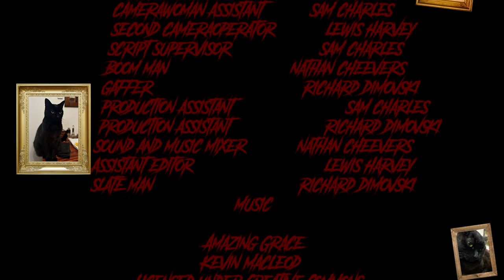Rustle | A Short Film by Lachlan McKinlay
FTV30017: Screen Production Capstone - Assignment 3A Concept to Creation

In this Horror short film, Danny is house sitting his Aunty Grace's house for the weekend. Everything seems to be going fine, until Danny finds out that a mysterious creature is lurking in the shadows waiting to pounce on him. Will he survive the night?

Starring - Benedict Evans
                 Vanessa Viola

Directed by Lachlan McKinlay
Produced by Richard Dimovski
Written by Lewis Harvey
Shot by Sophie Killen
Sound Design by Nathan Cheevers
Edited by Sam Charles
Lighting by Lewis Harvey